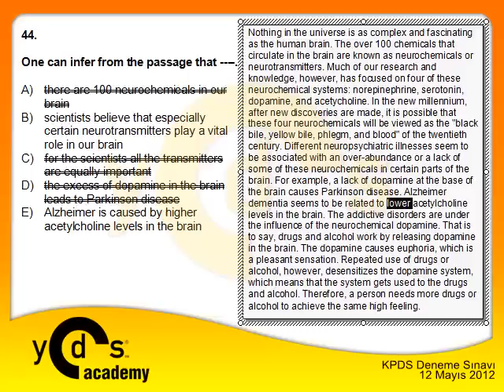YDS Academy - KPDS Deneme Sınavı Soru 44